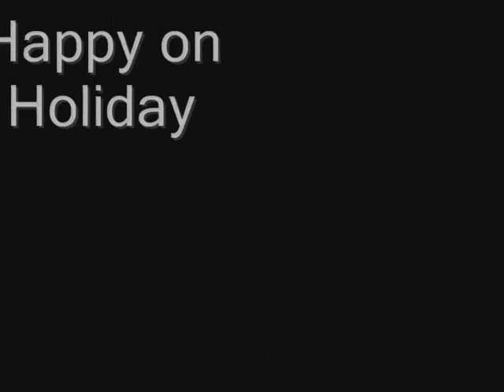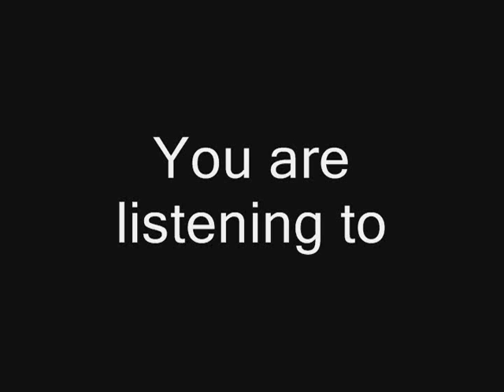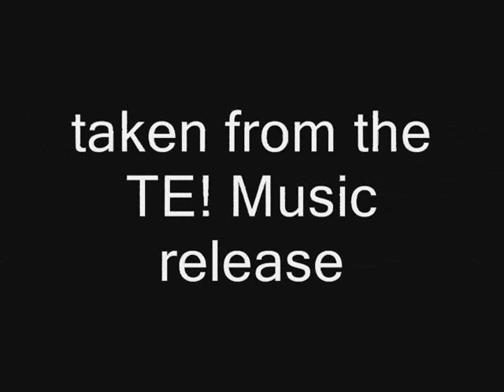Happy On Holiday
This is the 3rd single from the TE! Music release by Tomas, "Well...There It Is!" available now